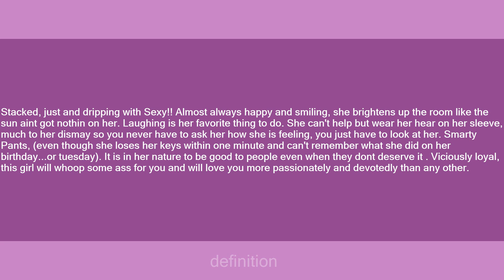Lesa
Slang flashcards: